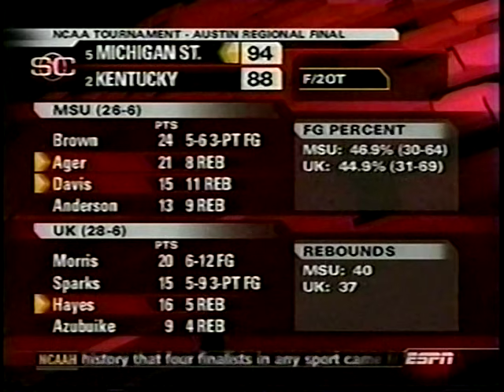2005 NCAA Tourney Elite Eight Highlights March 26-27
Saturday-Sunday, March 26-27, 2005

Thanks @espn